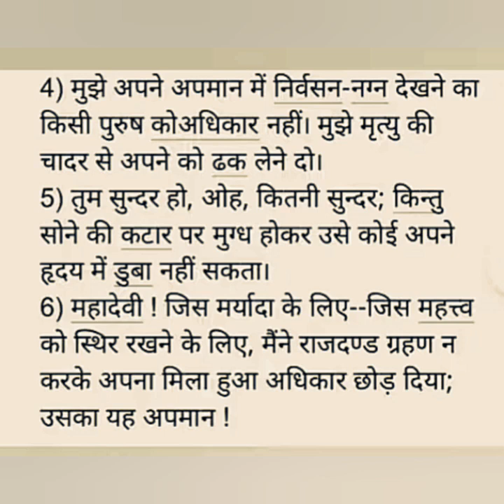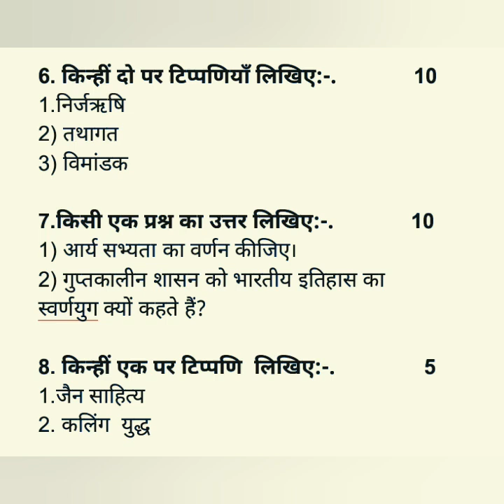Visharad uttarardh paper 2 August 2021 Model paper 1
ItVisharad uttarardh paper 2  August 2021 Model paper 1